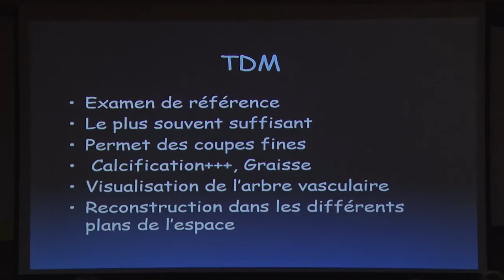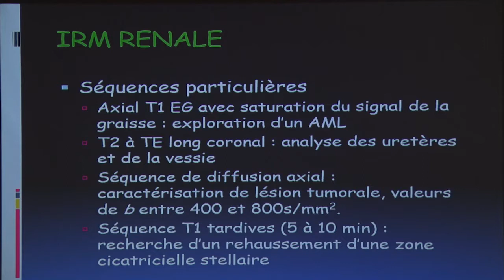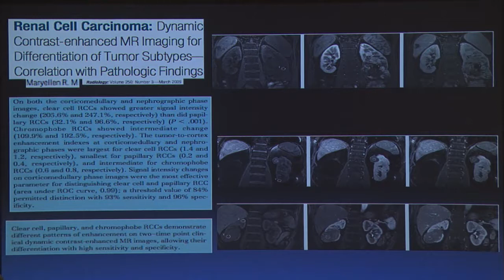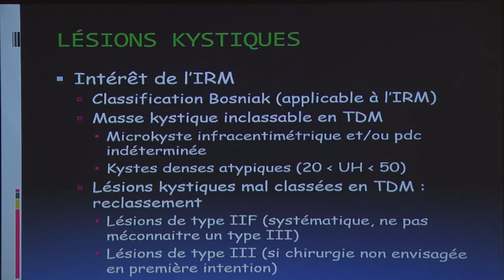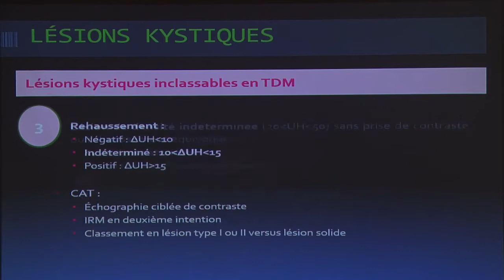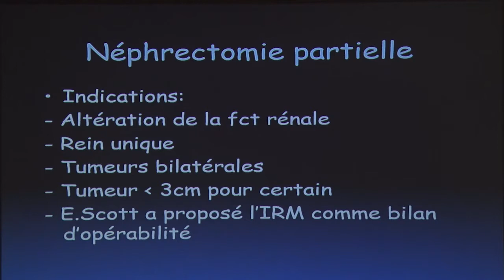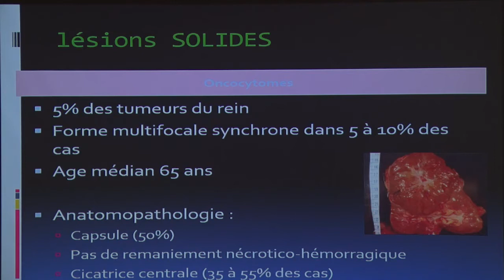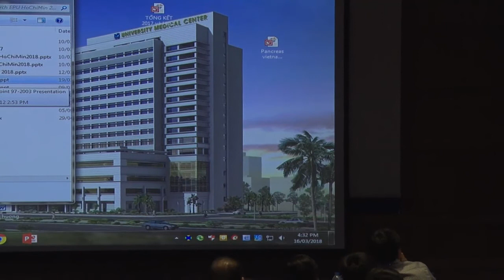05 Prof Catherine Roy MRI than